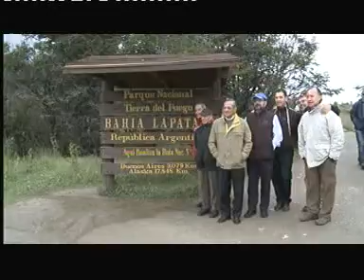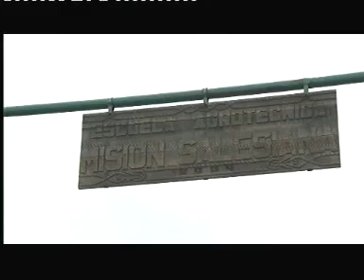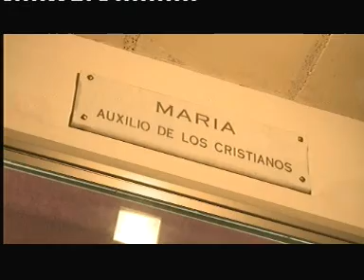Argentina Terra del sogno